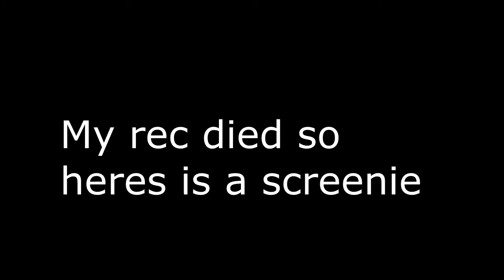"Horse" - UHC Highlights #3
If you guys/girls enjoyed be sure to leave a like so yeah bye have a nice day :3

IGN: FireAlfieHD
IP: mc.hypixel.net
Songs:
1st: Canon - The Family
3rd:
4th:
5th:
Pack: Leaf Green [16x]
Friends in this video: